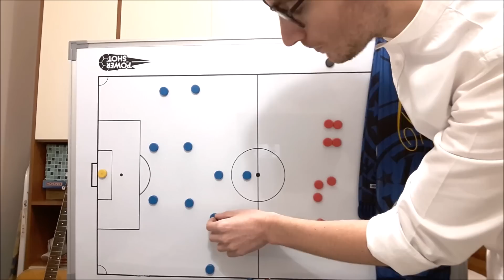INTER vs PSV? VOGLIO GLI OTTAVI DI CHAMPIONS!!! 💙🖤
Inter Psv è alle porte e l'Inter è costretta a fare risultato e poi sperare che il Tottenham non batta il Barcellona! Sarà biscotto? Spalletti che formazione schiererà domani?
Grazie mille per i like, le condivisioni ed il sostegno! 💙🖤
W l'onestà e la coerenza!
SEMPRE FORZA INTER, AMALA! ⚫🔵⚫🔵